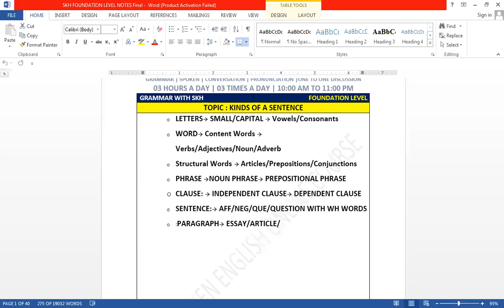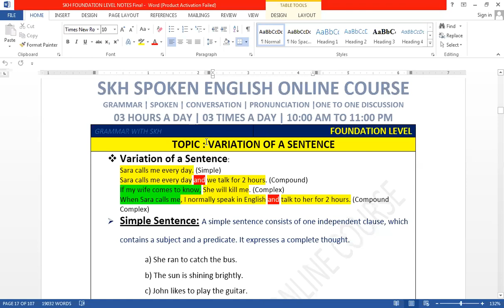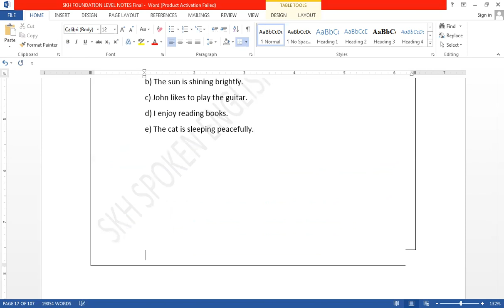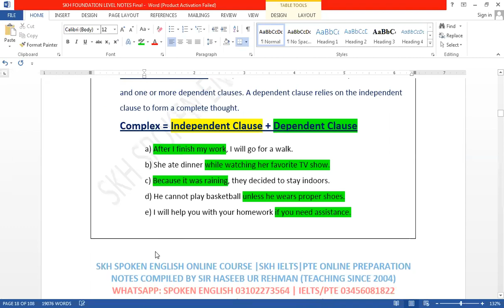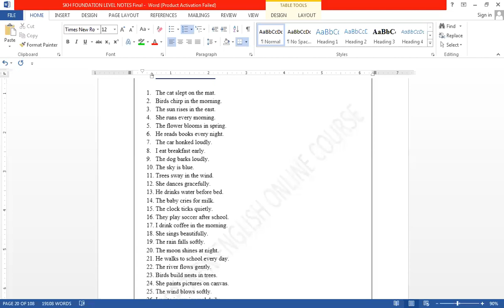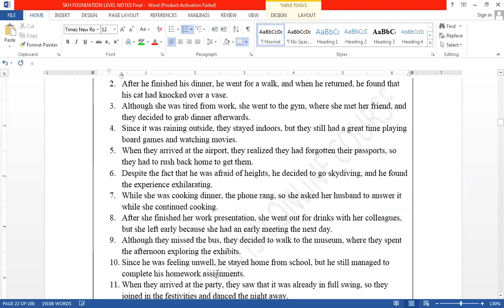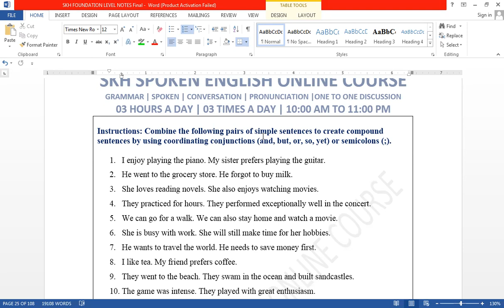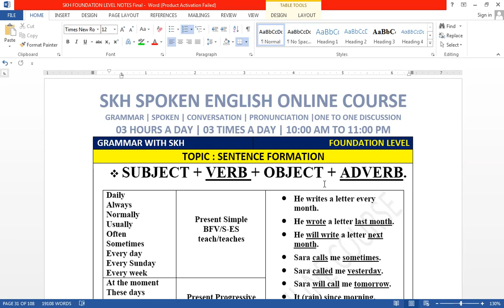Lecture 02: Sentence Variation